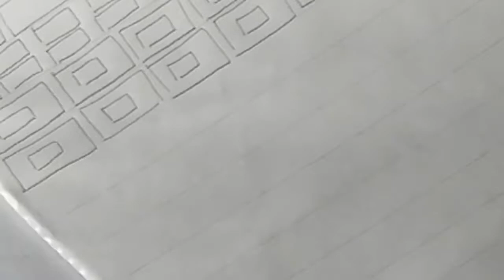How To Draw For Beginners Episode 19 :Oval Shapes / Paano Mag Drawing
Episode 19 : Oval Shapes Exercises for 4 to 5 minutes warm up